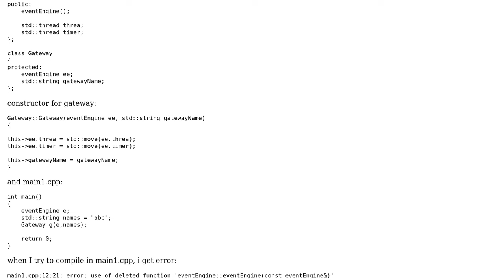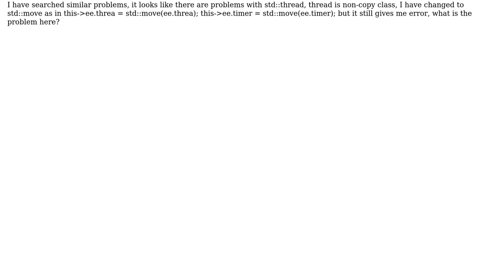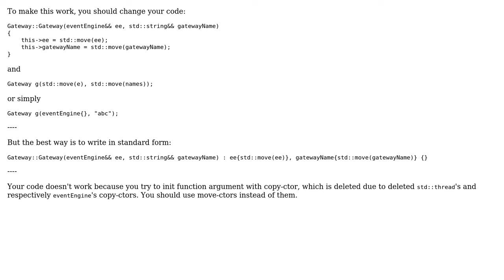use of deleted function 'std::thread::thread(const std::thread&)'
With thanks & praise to God, and with thanks to the many people who have made this project possible! | Content (except music & images) licensed under CC BY-SA | Music | Images & others | With thanks to user int3 user dome some and the Stack Exchange Network Trademarks are property of their respective owners. You are responsible for your own actions.